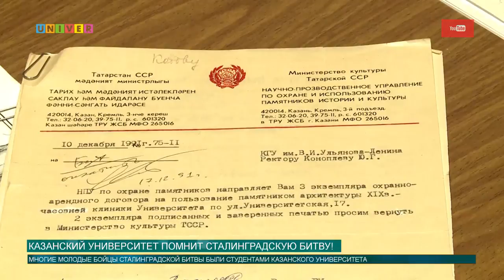Казанский университет помнит Сталинградскую битву!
Весь мир помнит ту самую ожесточенную битву, что произошла 75 лет назад на Волге. Именно это сражение сыграло решающую роль в ходе Второй Мировой войны. Сколько студентов нашей alma mater в военные время ушли на фронт, обязан знать каждый.